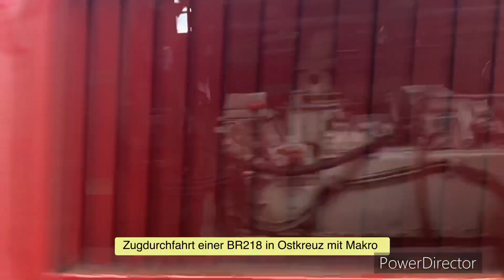2 Zugdurchfahrten einer BR218(Bwegt) in Berlin Ostkreuz | mit dabei war@TrainspotterEpicMiner